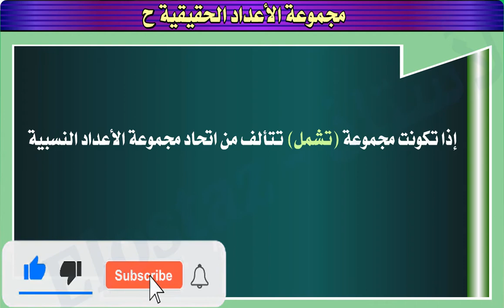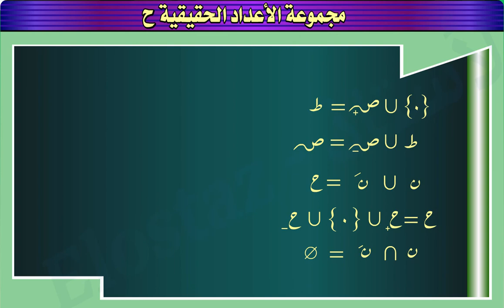الأعداد الحقيقية - مجموعة الأعداد الحقيقية ح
لتعرف على مجموعة الأعداد الحقيقية ح  ، والعلاقة بين مجموعات الأعداد ط ، ص ، ن ، نَ ، ح
الرياضيات - الصف الثاني الإعدادي

قائمة فيديوهات شرح منهج الرياضيات الصف الثاني الإعدادي - الترم الأول

00:28 ما هي مجموعة الأعداد الحقيقة ح
01:08 استخدام عملية الاتحاد والتقاطع بين المجموعات للتعرف على الأعداد الحقيقة